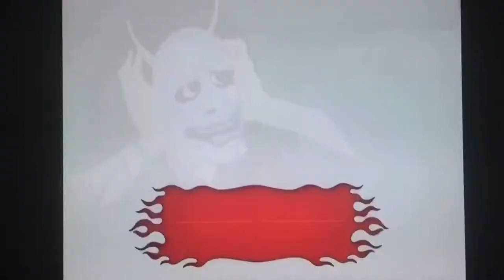ONIBABA (1964) Dir: Kaneto Shindo - CINEMIN movie review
Certain films surprise us for very unusual reasons and perhaps it would be in this category that I’d like to place the great Japanese film by director Kaneto Shindo from 1964, Onibaba. One of the most interesting and intelligent psychological drama/horror movies that I remember having the pleasure of watching.
The story beautifully filmed in black and white and widescreen format, tells the story takes place in Japan centuries ago. It’s about  Kichi (a character we'll never see) that left for the war, leaving behind his mother and his wife, who live in terribly poor conditions of absolute misery and poverty in an inhospitable swampy area. With very few resources available, the basis for the support and survival of these women becomes spying and murdering samurai, who happen to pass through this little known area and strip them of their armor and weapons, dispose of the cadavers in a very deep black hole in the middle the intense bush that dances suddenly according to the wind, perhaps announcing with the movement that something more unusual awaits us at the end of this story.
One day the two women are surprised by the return of Hachi, Kichi's friend who went to war with him and who later reports that they are looking at him suspiciously, as Kichi was killed during one of the battles and only he managed to escape with life.
Then he decides to settle in that place and gradually tries to seduce Kichi's wife who is now a widow in which his mother-in-law completely disapproves, seeing in Hachi as a rival and antagonist even imagining that if her daughter-in-law falls for him, the old woman will end up lonely and subsequently abandoned and in despair. It is at this moment that the story takes a radical turn in a more carnal and sexual aspect with the desire between the two soon to be lovers. Meanwhile the older woman starts developing thoughts of hate combined with jealousy and it will be that in a moment later something completely unusual will happen changing the fate of these three characters completely.
It is very interesting how director Shindo masterfully controls the pace and atmosphere of this film from sensual and sometimes sexual to the surreal horror with an incredible smoothness that makes this whole story plausible in a subtle and intelligent way.
Perhaps the film would have everything from the macabre or even ugly in its aesthetic aspect, but it is exactly the opposite. It's strangely beautiful and smooth even in the parts where it becomes darker and a bit supernatural. Kaneto Shindo who would later direct another excellent film Kuroneko (Black Cat) - which is a 1971 black and white ghost story, manages to unite the original Japanese fable and integrate it into his own original script very effectively. The surreal part of the story is very important because it is about jealousy and revenge with evil intentions. It's also worth remembering that director William Friedkin was inspired by the mask used in this film to make a mention of the aspect of his demon in The Exorcist 1972. But I still think this film transcends a specific gender because it speaks so much about human nature and its emotions . I really enjoy it when a movie ends and I keep thinking about everything that I've watched means that the experience has reached a new dimension for me. I'm being neutral in my analysis in case you haven't watched this movie yet, so I'm not reviewing the last portion of it. I’m confident that you will have a positive impact when you decide to watch this movie for the first time and preferably with as little information as possible, in order to keep the surprising end.

- Deep in the windswept marshes of war-torn medieval Japan, an impoverished older woman and her daughter-in-law murder lost samurai and sell their belongings for the most meager of sustenance. When a bedraggled neighbor returns from battle, lust, jealousy, and rage threaten to destroy the trio’s tenuous existence, before an ominous, ill-gotten demon mask seals their horrifying fate. Driven by primal emotions, dark eroticism, a frenzied score by Hikaru Hayashi, and stunning images both lyrical and macabre, the chilling folktale Onibaba by Kaneto Shindo conjures a nightmarish vision of humankind’s deepest desires and impulses.

Don't forget to check it out my website for more CINEMIN movie reviews and essays.